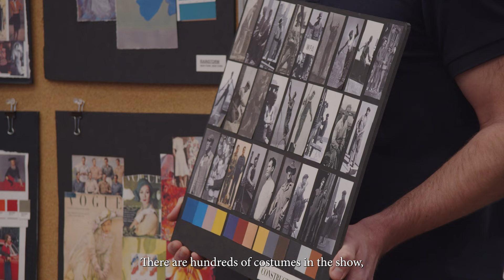Behind the Scenes of New York, New York's First Rehearsal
New York, New York: A New Musical premieres on Broadway March 2023

It is 1946, the war is over, and a resurgent New York is beginning to rebuild. As steel beams swing overhead, a collection of artists has dreams as big and diverse as the city itself. But do these singers, dancers, musicians and makers have what it takes to survive this place, let alone to succeed? If they can make it there, they can make it anywhere.

NEW YORK, NEW YORK is a spectacular show for a singular city. With a unique blend of dazzling new songs and big band classics (“New York, New York,” “But The World Goes Round”), this jubilant new musical is destined to become the talk of the town.

Be a part of it.

Music & Lyrics by John Kander & Fred Ebb
Written by David Thompson
Co-Written by Sharon Washington
Additional Lyrics by Lin-Manuel Miranda
Direction & Choreography by Susan Stroman